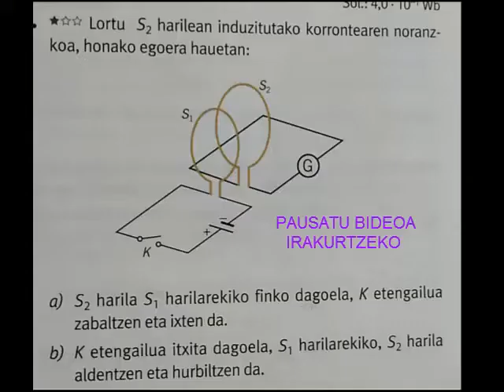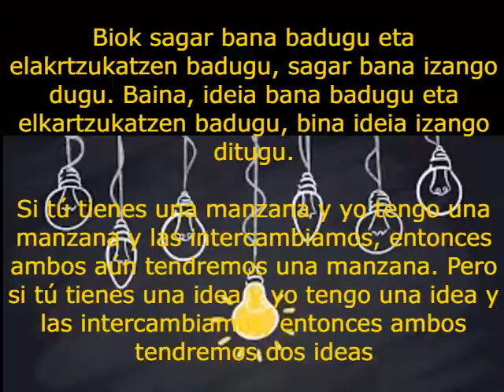Lenz-en legea. Zein da korronte induzituaren noranzkoa?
Lenz-en legeari buruzko 3. ariketa. Giltza liburuko 10 ariketa 218.orrialdekoa